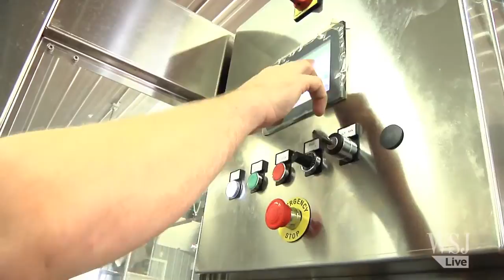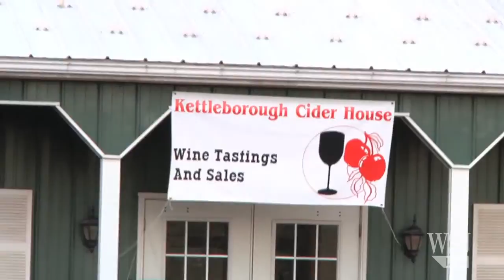Can Hard Cider Save Apple Orchards?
New York state is the second-largest producer of apples in the country, but in recent years orchards have struggled economically. For some apple farms, cider could potentially turn a money losing part of the business into a profitable one.